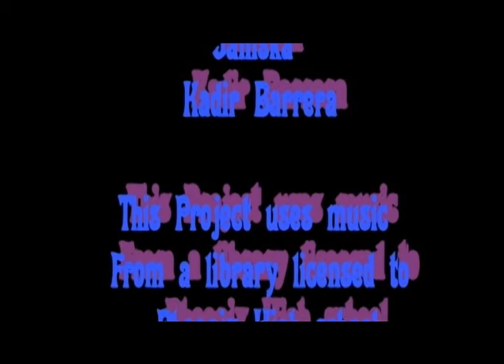Lakiah Marrero: "I'm a' Get Her"